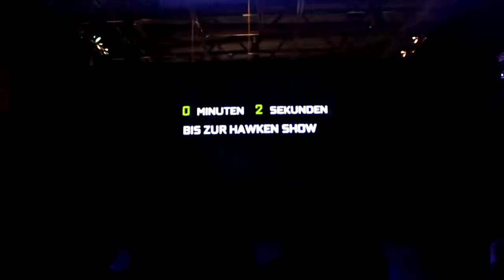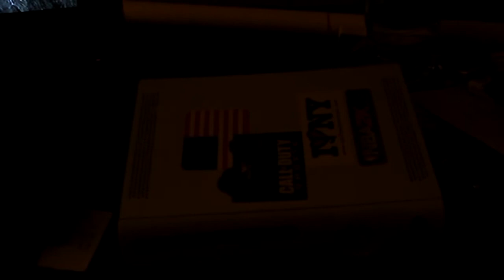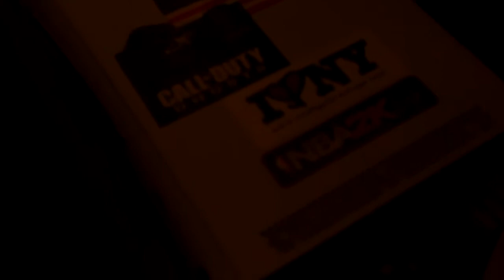Gamescom 2013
Paar Clips von der Gamescom 2013 in Köln.